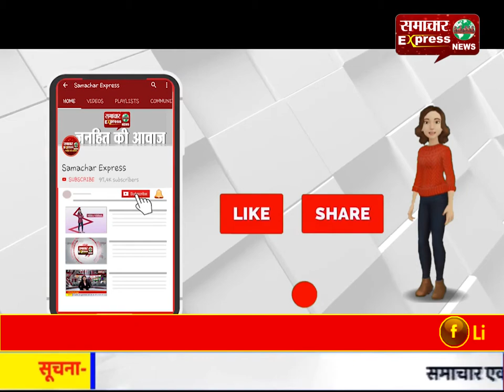कोरोना के खिलाफ जंग: हरियाणा के मुख्यमंत्री मनोहर लाल ने संभाला मोर्चा